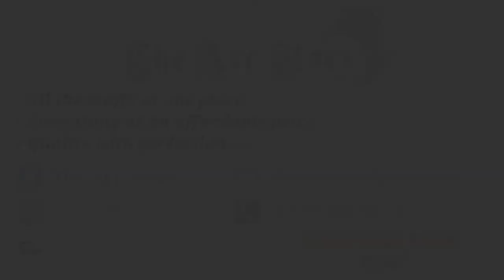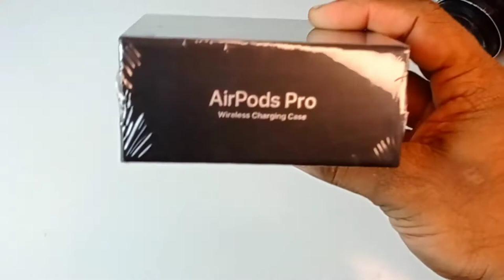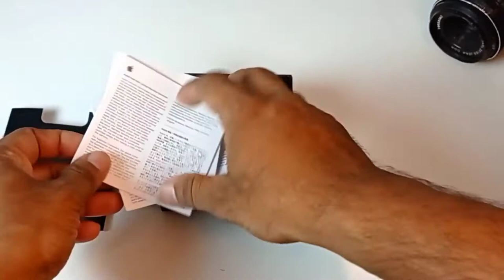Airpods pro super clone unboxing and full review / සිංහල review (black edition)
Airpods pro super clone (black edition)
super build qulity airpods
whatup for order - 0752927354